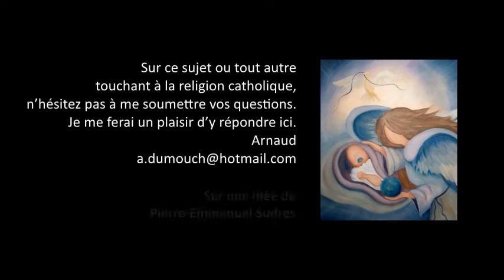Parousie 2- La fin du monde est-elle dans le retour glorieux du Christ ? Premiers pas catholiques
Premiers pas catholiques, Parousie 2- La fin du monde consiste-t-elle dans le retour glorieux du Christ ? (3 mn)